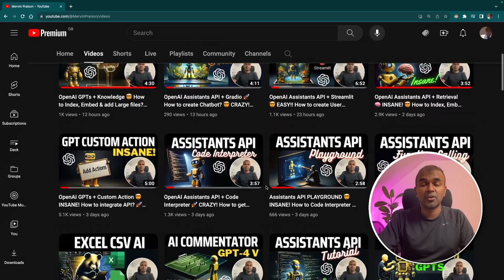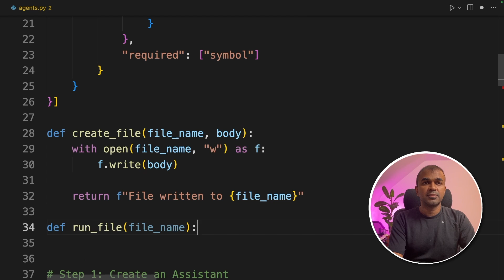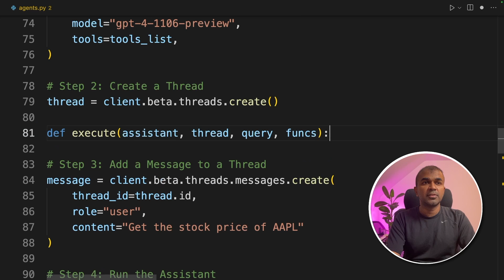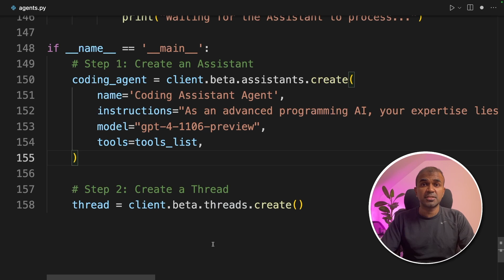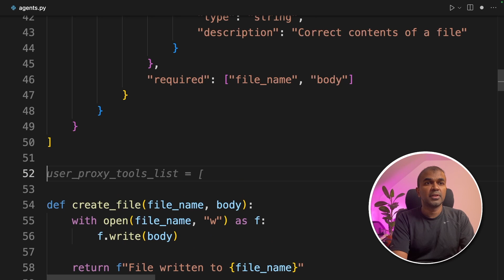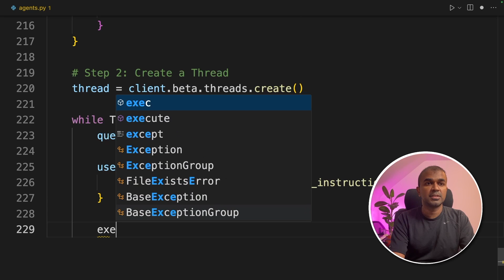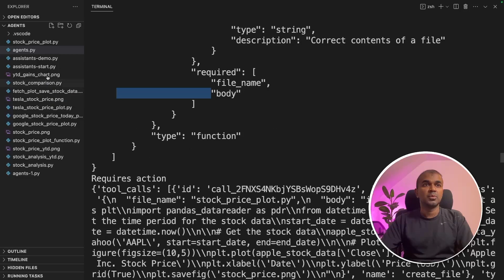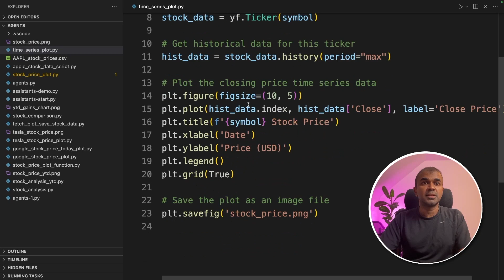OpenAI Assistants API replaces AutoGen 🤯 CRAZY!! How to Create Agent Swarm?🚀(Step-by-Step tutorial)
🚀 Discover how to leverage the Assistants API to create and execute files, replacing AutoGen with more advanced features! Dive into this step-by-step guide and revolutionize your coding skills.

🌟 What You'll Learn:

How to build a coding agent for file management and execution.
Crafting user proxy agents for effective task execution.
Python programming nuances for precise script development.
Handling file creation and execution processes using subprocess.
Practical applications: Generating stock price charts and more.

⏱️ Timestamps:

0:00 - Introduction to Assistants API vs AutoGen
0:30 - Building a Coding Agent
1:00 - Creating a User Proxy Agent
1:30 - Python Script Development
2:00 - File Creation and Execution Process
6:00 - Real-world Application and Testing